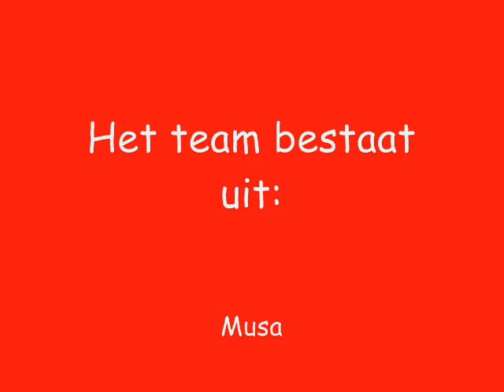Rotterdam Challengers U12 FEBulous toernooi 31 mei 2009